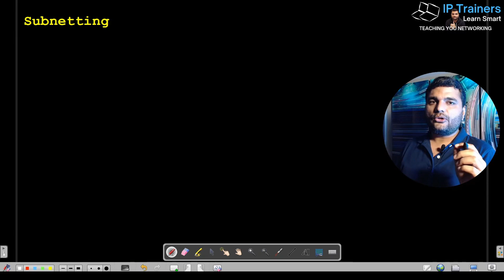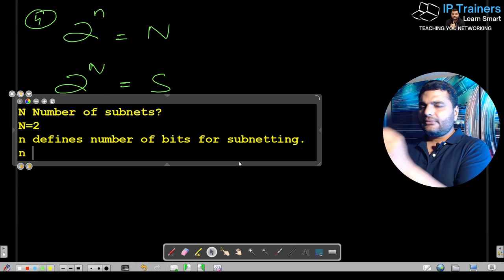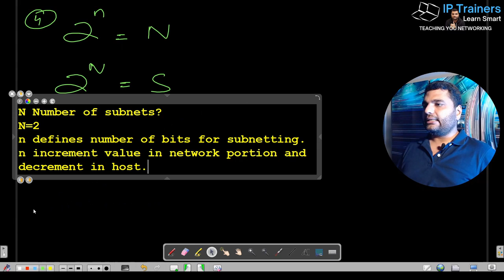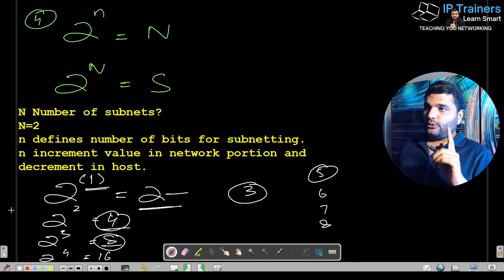Learn Subnetting with Hasnain Ahmad Malik | Part 1 | IPv4 Addressing Lecture 10 [ Urdu/Hindi ]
In this lecture, Hasnain Ahmad Malik from IP Trainers will cover subnetting by the Fixed Length Subnet Mask (FLSM) method. He will show you how to increase bits in the network portion and decrease bits in the host portion to create custom subnet masks. You will learn how to calculate the number of subnets and hosts available in each subnet, and how to allocate addresses to different subnets. This is an essential skill for network engineers and administrators, and will help you design and manage IP networks more efficiently.